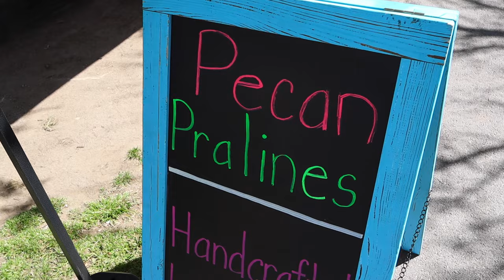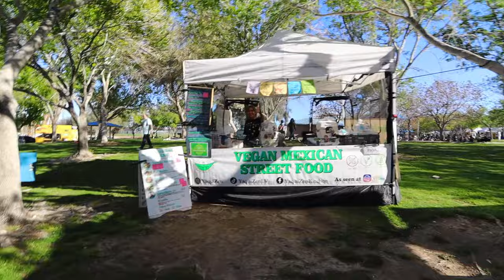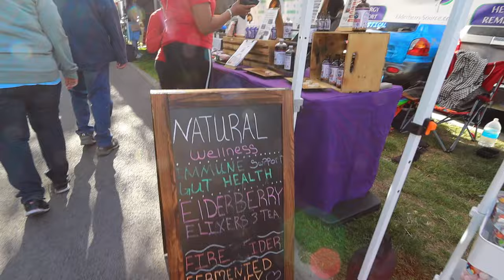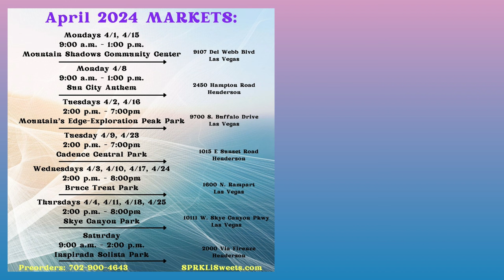Quitting the Farmer's Market??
809 N. Mains St.